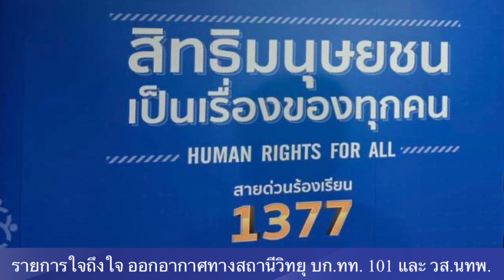รายการใจถึงใจ วันที่ 21 ส.ค.66